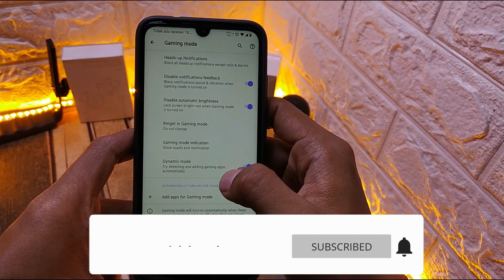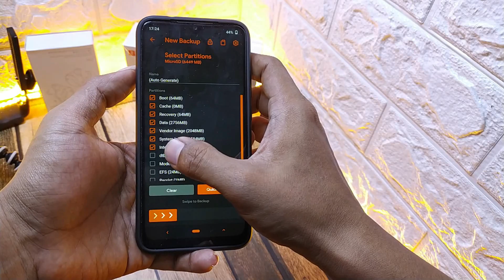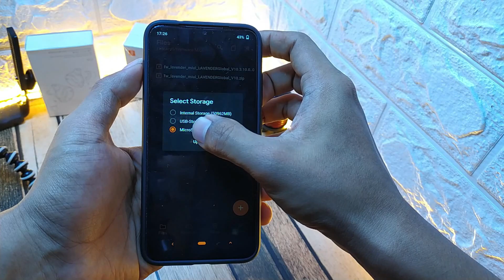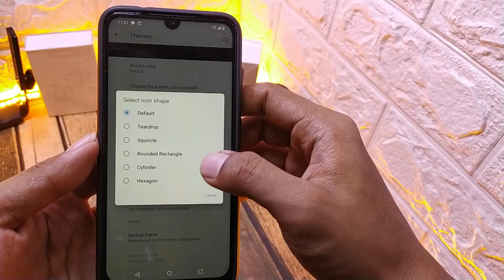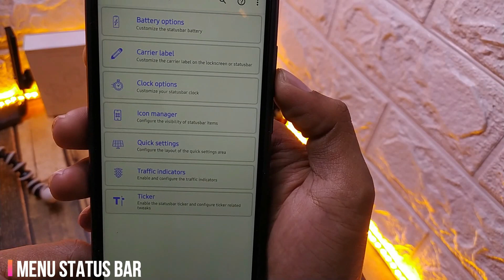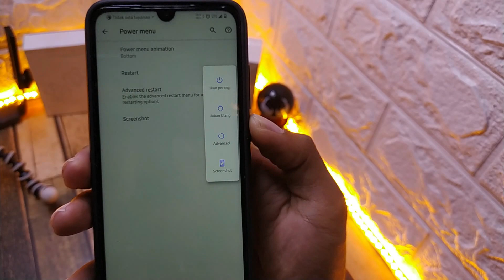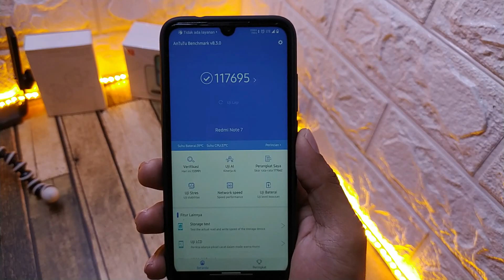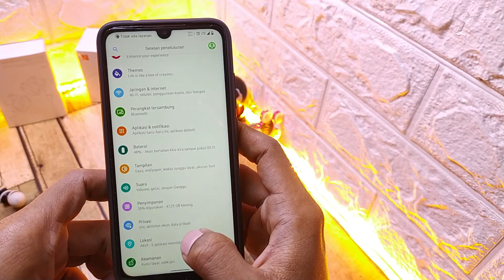Cara Tepat ''INSTAL & REVIEW'' Custom Rom CORVUS os Android 10 Xioami Redmi NOTE 7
Kalian juga bisa belanja di E-Commerce Indonesia  melalui link ini, caranya tinggal masukkan kata kunci sesuai produk yang kalian cari:

Java phone
Lt.1 Blok.A No.23
Pulogadung Trade Center
Jakarta Timur

- BATAVIA CELLULAR
Lt.1 Blok.B No.109-110
Pulogadung Trade Center
Jakarta Timur

== Cara Instal & Review Custom Rom Corvus Os Redmi Note 7 ==

- Custom rom Corvus os salah satu custom rom dengan base Aosp dengan os Android 10

[ File yang di Butuhkan untuk Oprek Redmi Note 7]

==  Tutorial Pasang Dolby di Xioami  ==

==Seputar Review Custom Rom ANDROID 10==

=== ACCECORIES REKOMENDASI ===

===Bisa join ke group kami di sini untuk info terupdate seputar xiaomo===